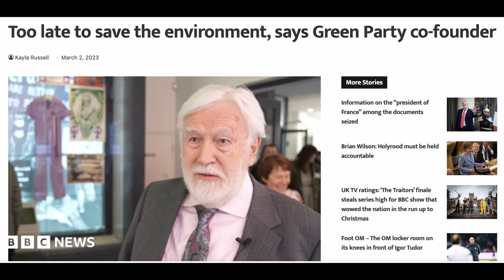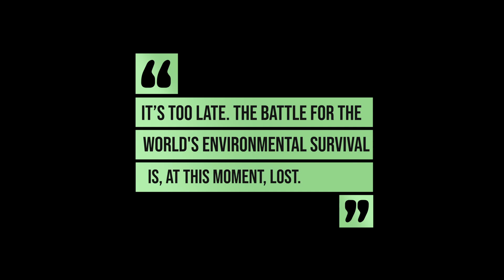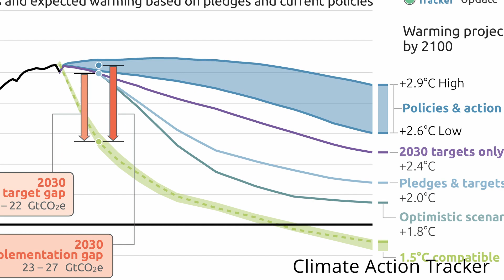The problem with climate doom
Another week, another person telling us it’s too late to tackle environmental crises. But before I pack up my things and go home, let’s just find out... is it too late?

Chapters:
00:00 - WTF
01:24 – Reality check
02:04 – We have a choice
03:39 – The science is clear
06:12 – MF-Doomism
07:12 – There is hope
07:47 – Help a sister out